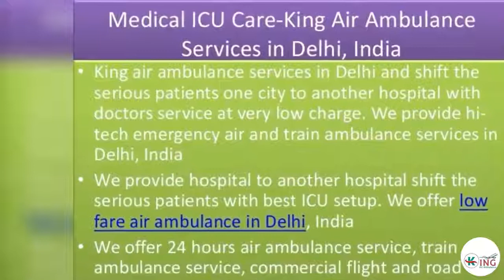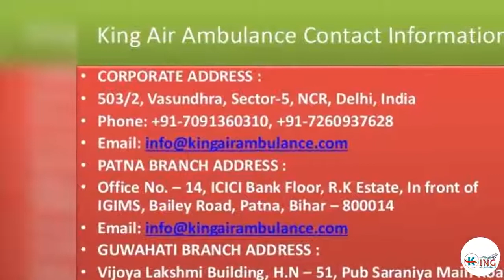Vital Medical patients Transportation Facility by King Air Ambulance Delhi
Avail Expert Medical Air Ambulance Transport Services in India and  worldwide with best ICU and top doctors service at low cost. King air ambulance services in Delhi, India and shift the patients any city or any hospital at low cost.